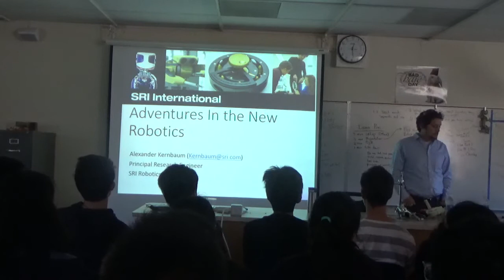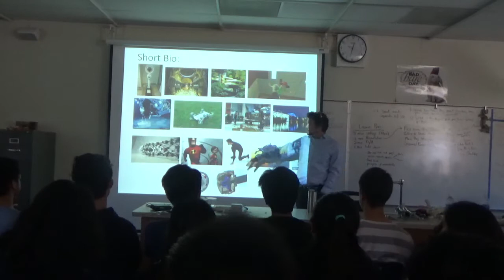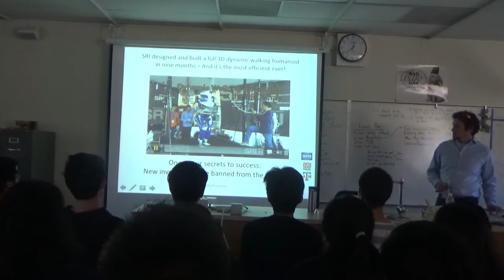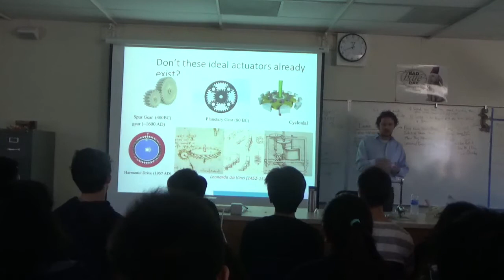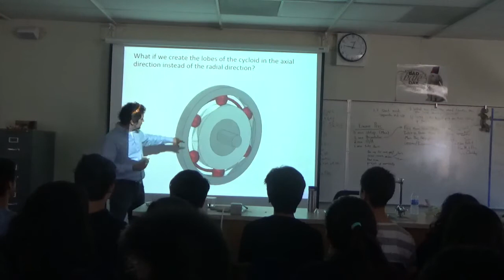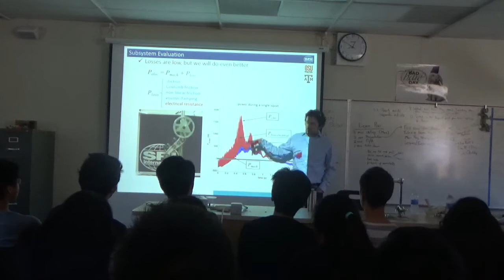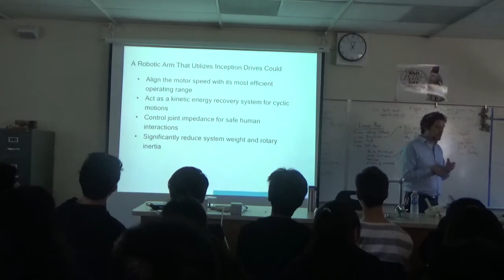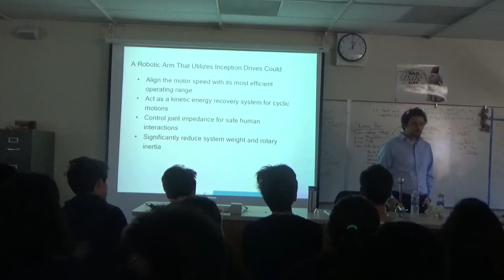Guest Speaker - Alexander Kernbaum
Here is a discussion led by Mr. Kernbaum regarding his work at SRI International.

BlueStamp Engineering is a six-week stem summer program for high school students to build projects they’re truly passionate about. Students take the lead by choosing a starter and main project to design and build. BlueStamp also invites guest speakers from various engineering fields and start-up entrepreneurs to provide inspiration for a career in technology.